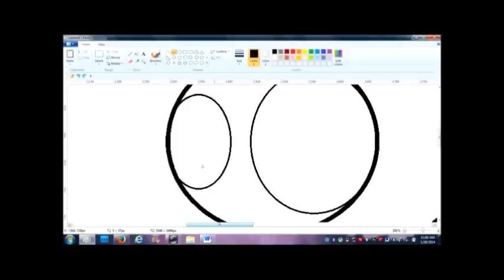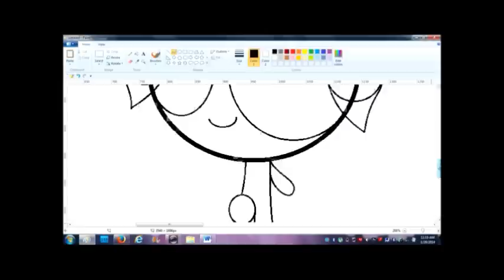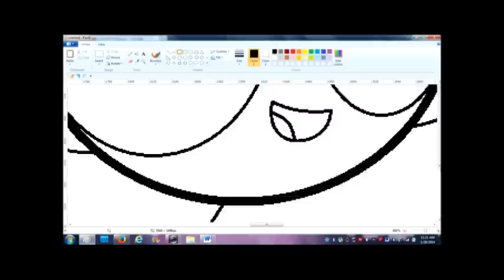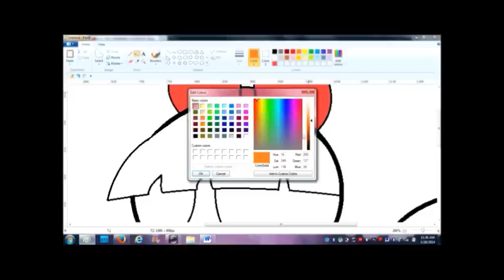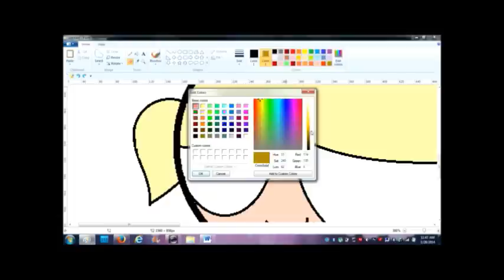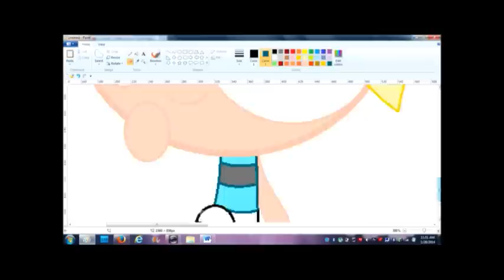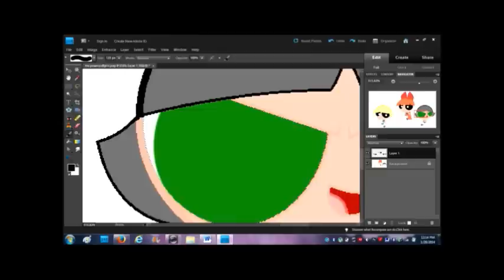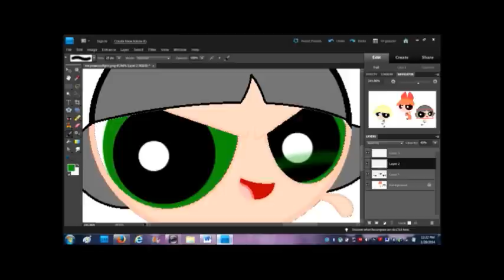The PowerPuff Girls Speed Paint